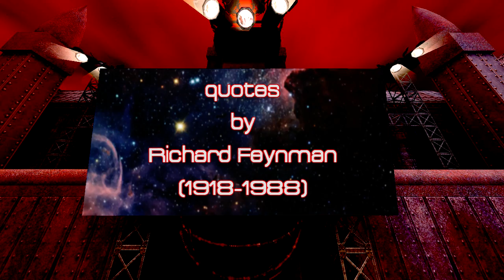Quake Live: An Atom In The Universe [HD]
From the stars we came, to the stars we return.  From now until the end of time.

Make sure to check HD as on.